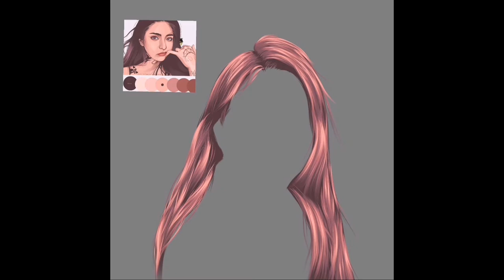Free Vexel Art |Chris D work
Free art for:Hanna Lei Sobrado's Aunt

I use:
Infinite painter